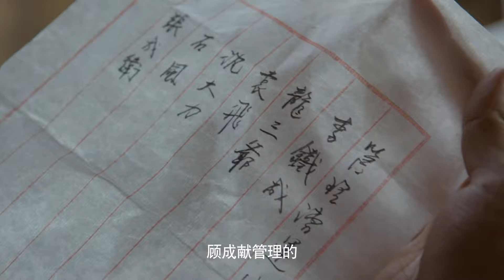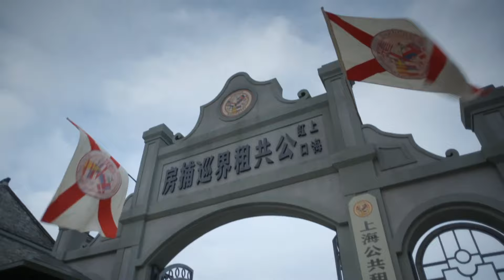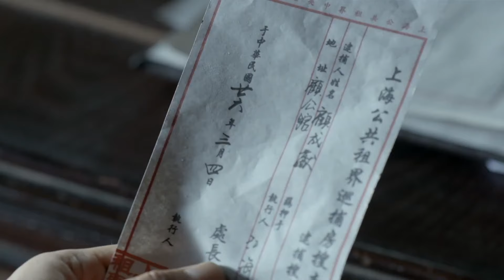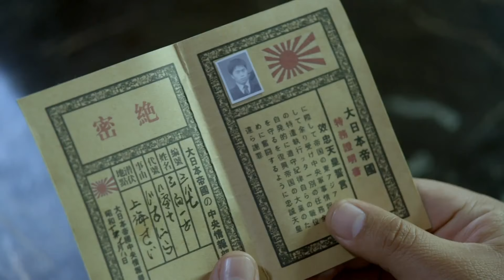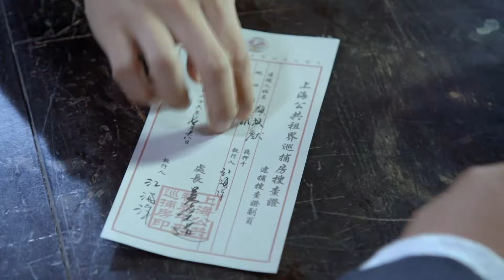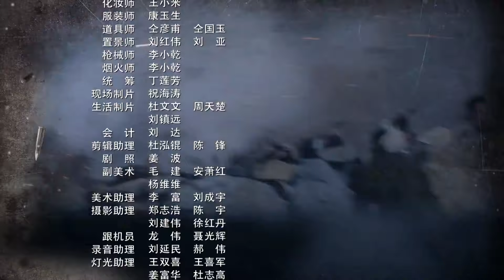手枪队 31丨别名《枪影》神枪手超燃集结决战上海滩！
该剧讲述了原国民革命军第十九路军手枪旅的部分官兵突破重围，回到上海滩组建起一支手枪队的故事。